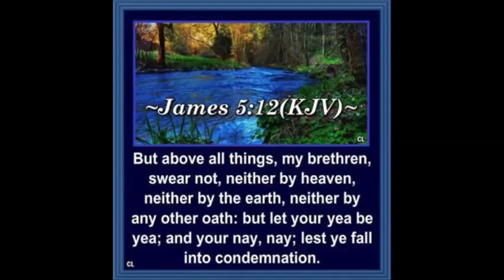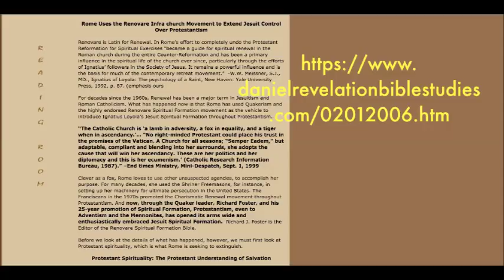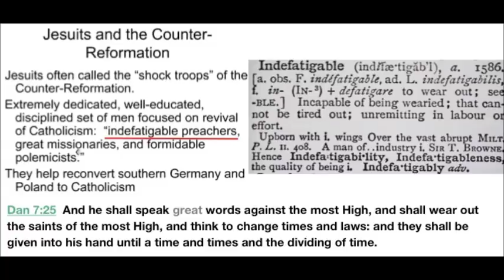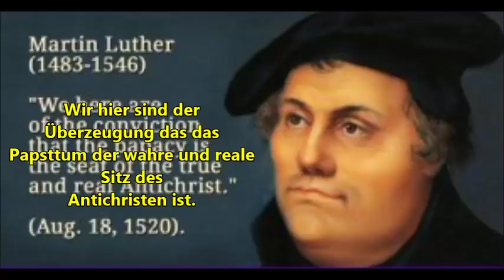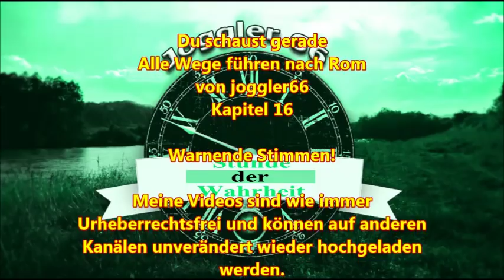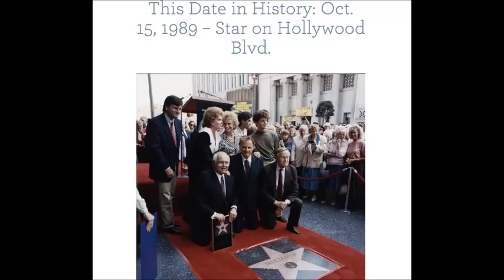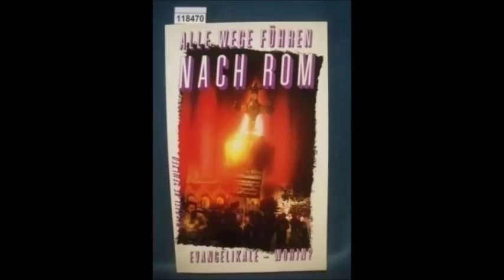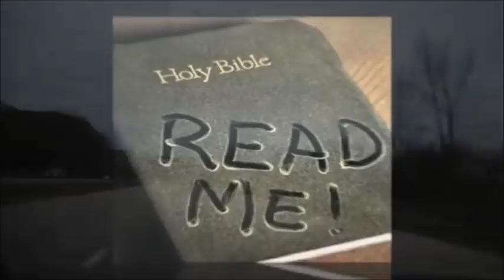Warnende Stimmen !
Nach längerer Pause sind jetzt endlich alle Videos dieser Buchlesung fertiggestellt und können hochgeladen werden. Das Luther Buch kam noch dazwischen, jedoch wenn jetzt diese letzten Kapitel dieses Buches veröffentlicht sind, geht es weiter mit der verborgenen Geschichte der Jesuiten von Edmond Paris. Und das nächste Buch ist auch schon in Produktion.